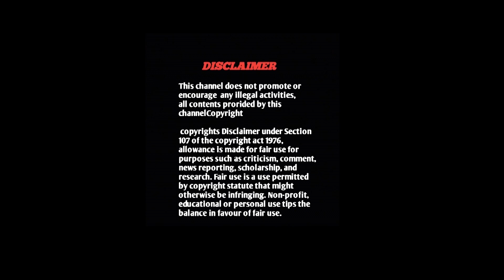ஹிட்லரை எதிர்த்த தமிழன் |THUG LIFE | tamil Thuglife |Obama | seval muttai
ஹிட்லரை கதறவிட்ட தமிழன் |THUG LIFE | tamil Thuglife |Obama| cullinan diamond  | seval muttai thug life தமிழன் thug life tamil tamil thug life thug life  Tamilan Tung

This vedio tamil thug life real life event thug vedios senpagaraman tamilan indian senpagaraman. hitler and senbagaram friends but one time hitler say to india not eligible in freedom senpagaram angry to hitler and  say the about india and indian so hitler sorry to sebagaraman. but senbagaraman not say sorry.. your sorry abulogy in letters after hitler abolgy letter to senbagaraman

Cullinan produced stones of various cuts and sizes, the largest of which is named Cullinan I or the Great Star of Africa, and at 530.4 carats (106.08 g) it is the largest clear cut diamond in the world. The stone is mounted in the head of the Sovereign's Sceptre with Cross. The second-largest is Cullinan II or the Second Star of Africa, weighing 317.4 carats (63.48 g), mounted in the Imperial State Crown. Both are part of the Crown Jewels. Seven other major diamonds, weighing a total of 208.29 carats (41.66 g)Barack Hussein Obama II is an American politician and attorney who served as the 44th president of the United States from 2009 to 2017. A member of the Democratic Party, Obama was the first African-American president of the United States

sharechat:

Image:Google
Desighn:Sivarutra karti
Direction-Camera-Edit:OviyAKanna